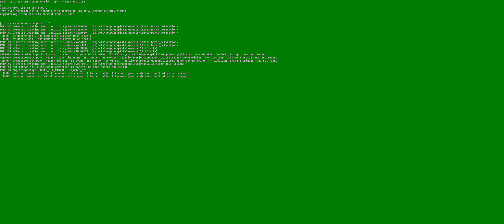Halo 3 ODST: Evolved (CE Assets in Halo 3 ODST Mod)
Just something I did out of boredom,

I was excited when the mod tools for ODST released aswell as sound support for Halo 3 but to be honest these tools and the updates to them have been nothing but a nightmare so I've been pretty demotivated on working on anything since the update released a couple of days ago. Maps on ODST wont compile (I played this on the tag test version, hence the green loading screens etc) and tags can just corrupt themselves on Halo 3 and ODST so I haven't really worked on anything out of fear all my important work and progress will be lost bcause of how buggy this update is. So in advance sorry If I don't upload as much, tools are broken this update and It's been demotivating me and many others.

Thanks to:
Chainsaw DH
Spike25512
One Person
Tomas Abrams
Odusgu
Mitchell Hynes
Artifact Ward
I Franckix I
potatoe

for being channel members and thanks to:

YourHatefulness
Devin Franklin
Legend27
Miguel Sobrinho
PhilosopherDan
J Smith
Joshua
ThatOneGuy

All of your support means a lot to me! :)